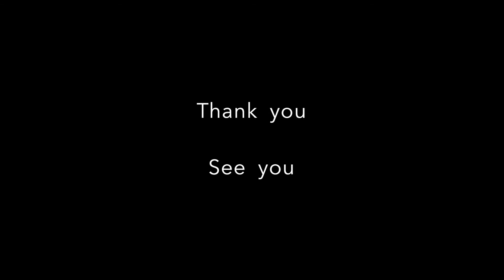#047【クッカー炊飯】木製ナベ蓋を購入してみました。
約１合用のクッカーに木蓋を導入して炊き込みご飯を作ってみました。